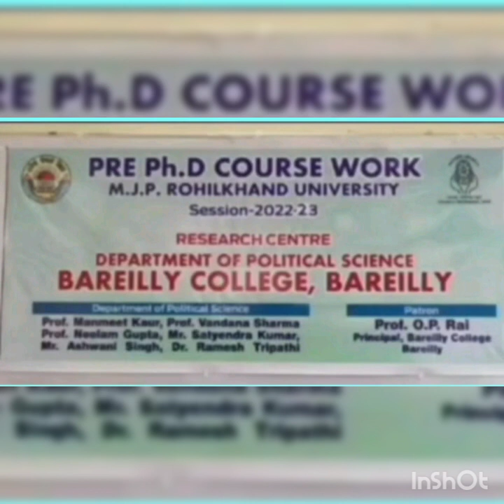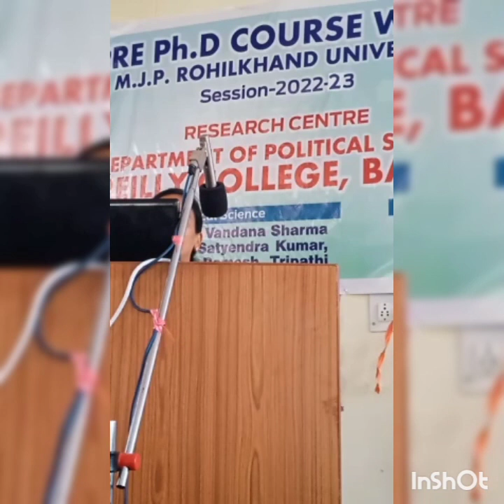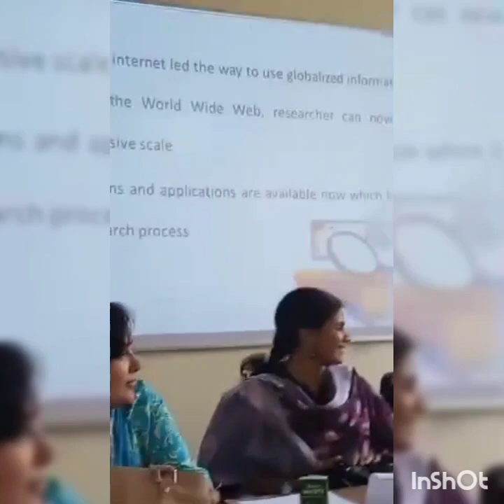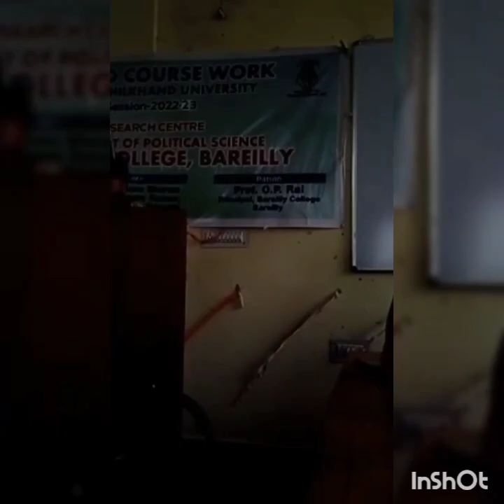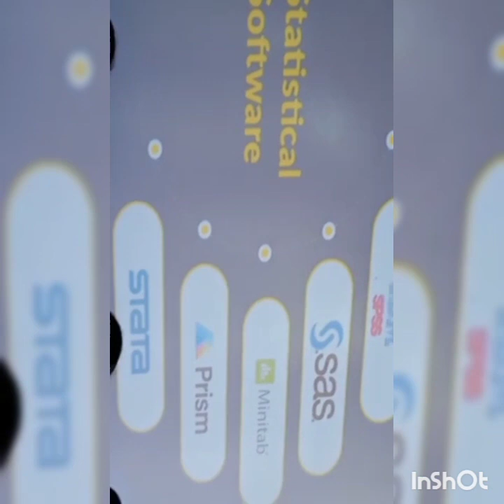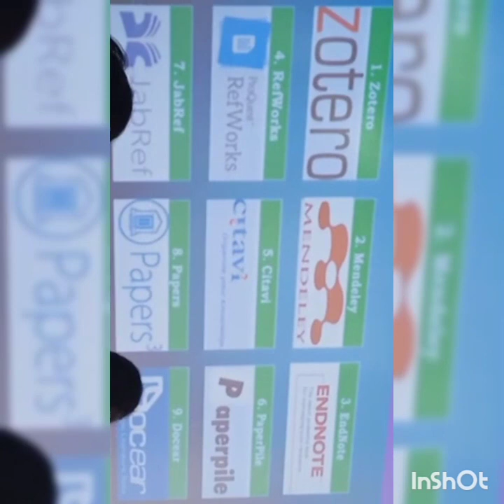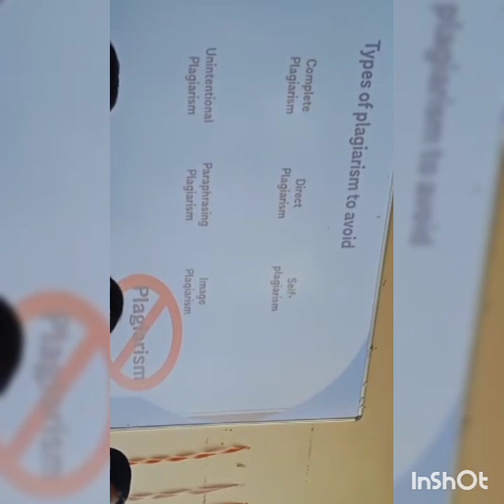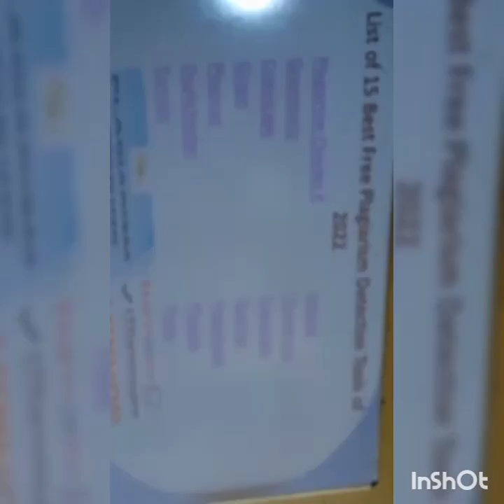presentations and lecture